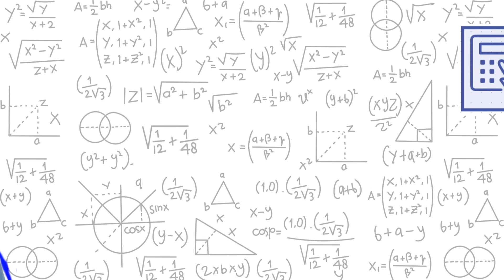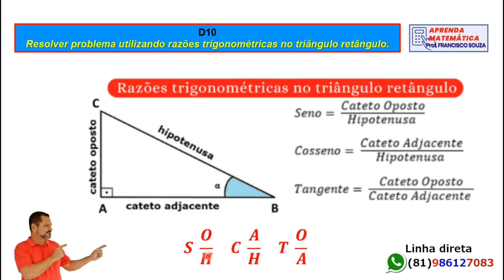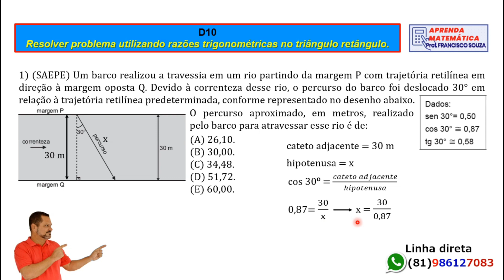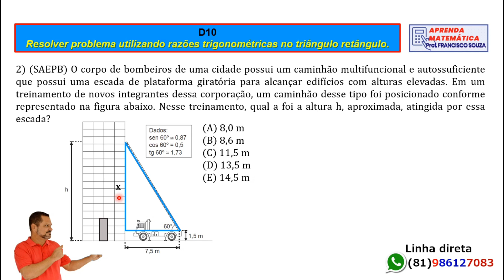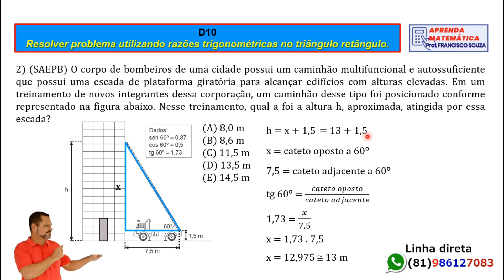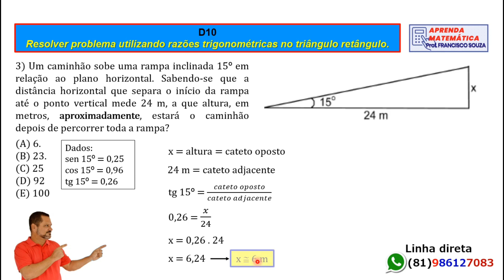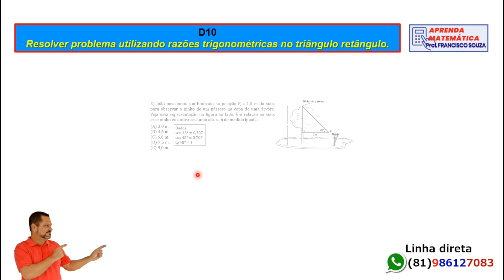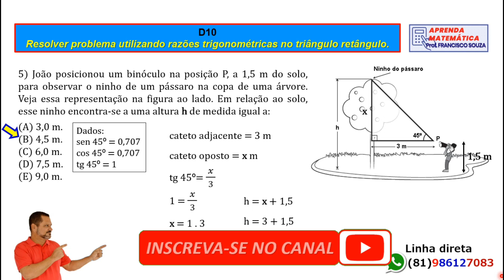SAEPE 9º ano | DESCRITOR 10 | Razões Trigonométricas no Triângulo Retângulo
Fala, galera!! De volta com resoluções de questões de matemática preparatórias para a prova do 9º ano do Ensino Fundamental. A questões são bem diretas, sem maiores complicadores. Nesta estaremos tratando do DESCRITOR 10, que trata das razões trigonométricas do triângulo retângulo. Comentem lá o que vocês acharam. Abração e bons estudos.

Texto do Descritor:
D10 -  Resolver problema utilizando razões trigonométricas no triângulo retângulo.

1:31 - Questão 01
3:37 - Questão 02
6:24 - Questão 03
7:49 - Questão 04
9:54 - Questão 05

Então faça um PIX de R$ 5,00 e ganhe um vídeo exclusivo sobre o assunto que você escolher.